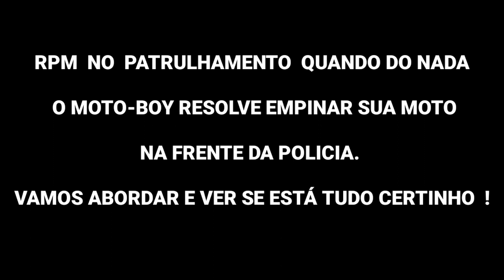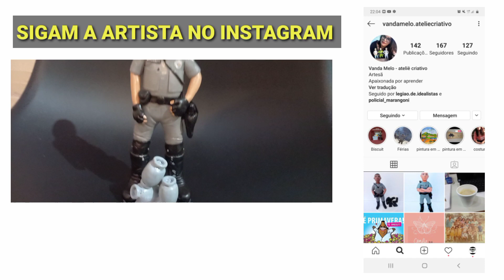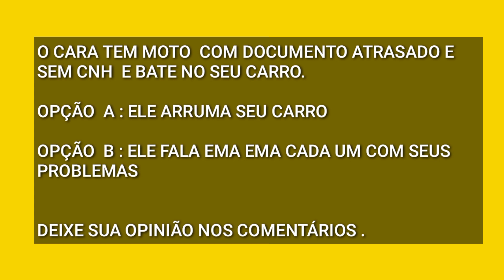DEU GRAU NA FRENTE DA EQUIPE E VOLTOU A PÉ